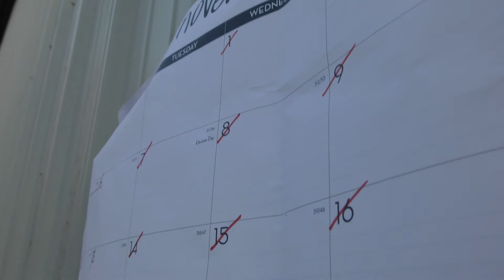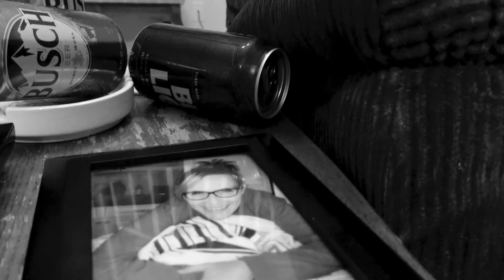"Cheap Pie" by Claire Kendall Taetz (College Admissions Video)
A short film made by Claire Kendall Taetz for college submissions.

Date: 11/29/2017